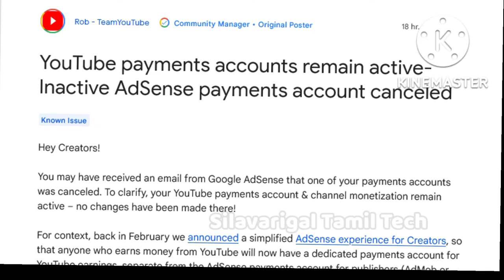Youtube New Updates|Payments Account was Cancelled Mail|Adsense Account Was Cancelled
mail received. from Google Adsense
youtube cancelling Adsense account
blogger website youtube payment account closed 2022
google Adsense account closed mail from Oct 2022
don't panic mail from Oct 2022 youtube Adsense account closed